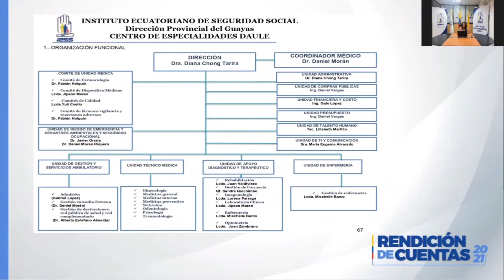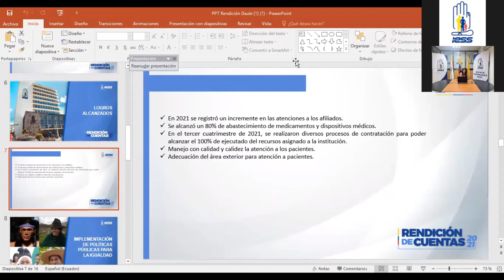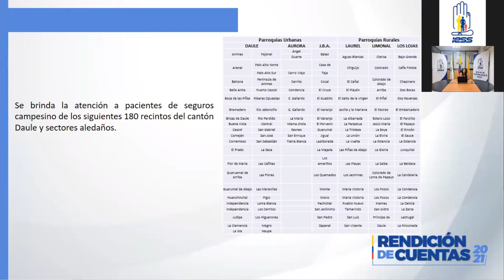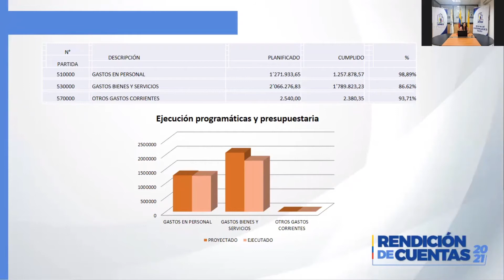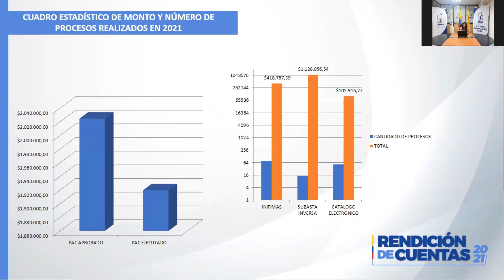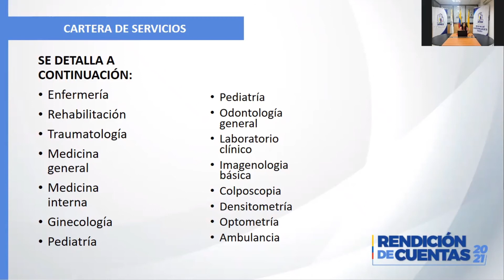IESSRindeCuentas2021 | Centro de Especialidades Daule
En cumplimiento al derecho ciudadano, el Centro de Especialidades Daule, presenta la Rendición de Cuentas 2021.